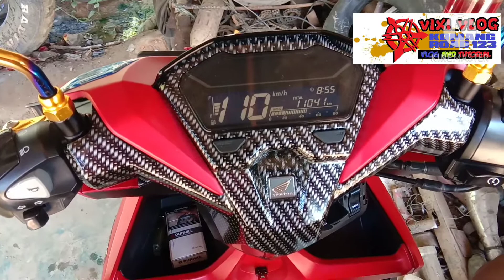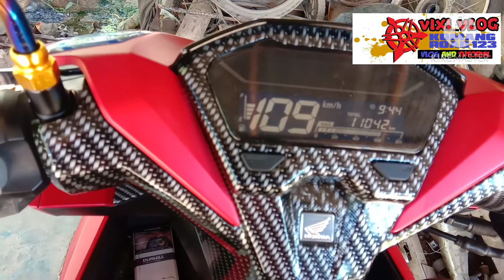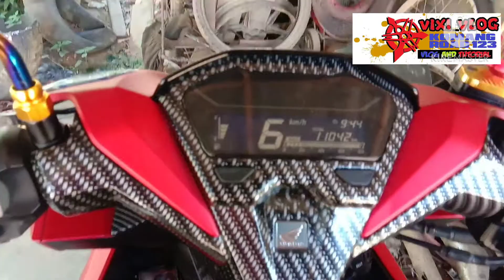pully_custom_new_vario150 | pully racing bikin gas jengat | ganti pully motor new vario 150